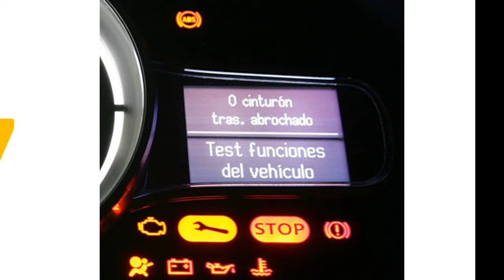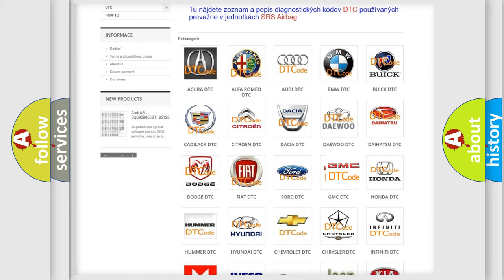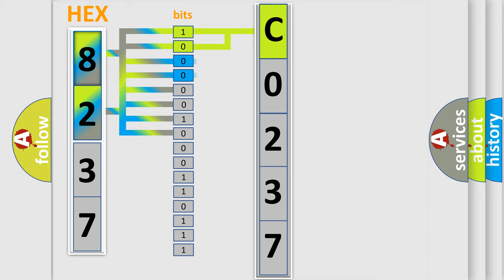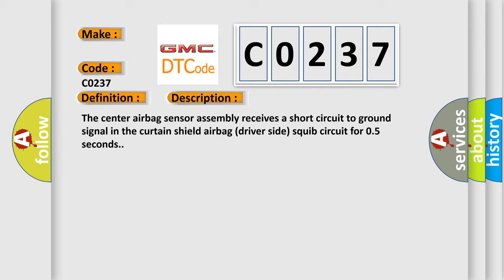DTC GMC C0237 Short Explanation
Contents:
0:21 Basic DTC analysis according to OBD2 protocol standard.
1:48 Insight into programming
2:58 A diagnostically understandable description of the Diagnostic Trouble Code
3:05 Basic error definition

Make:
Code:
C0237
Definition:
Short to GND in Driver Side Curtain Shield Squib Circuit
Description:
The center airbag sensor assembly receives a short circuit to ground signal in the curtain shield airbag (driver side) squib circuit for 0.5 seconds.
Cause:
 Curtain shield airbag assembly LH (curtain shield airbag (driver side) squib) Center airbag sensor assembly Floor wire